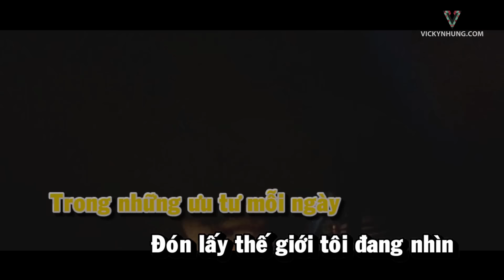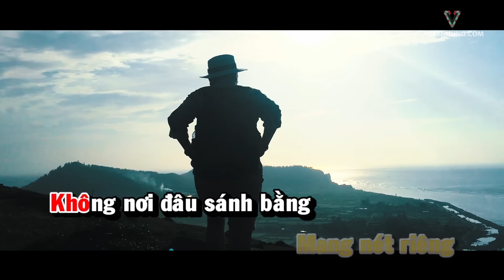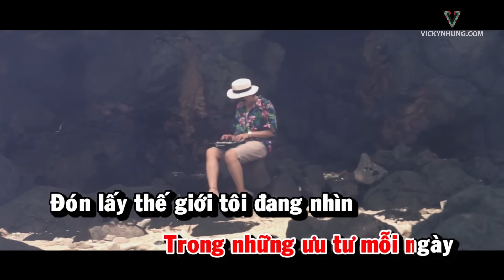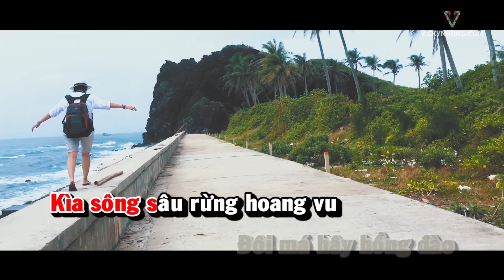「BEAT KARAOKE」VIỆT NAM NHỮNG CHUYẾN ĐI - VICKY NHUNG | BEAT CHUẨN (OFFICIAL MV)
♪ Bài hát: Việt Nam Những Chuyến Đi
♪ Composer: Vicky Nhung
♪ Ca sĩ: Vicky Nhung
* Đây là MV chính thức đầu tiên Vicky tự quay phim, làm đạo diễn, biên tập, dựng phim. MV được quay dọc Việt Nam trong gần một tháng và theo một phong cach hoàn toàn khác so với chuẩn MV thông thường.
Vicky cũng xin chân thành cảm ơn sự giúp đỡ của anh chị em bạn bà và cả những người mới quen trong chuyến đi đã không quản khó khăn để giúp Vicky hoàn thành MV đầy tâm huyết này.
Lyrics "Việt Nam Những Chuyến Đi":

♪ VIỆT NAM NHỮNG CHUYẾN ĐI – VICKY NHUNG:
Lâu nay tôi vẫn sống giữa phố xá đông vui
Tiếng xe che tiếng nói
Lâu nay tôi vẫn sống với laptop TV
Người đi qua nhau chẳng một câu

Hôm nay tôi muốn đến những góc phố xa xôi
Những nơi chưa ai tới
Hôm nay tôi muốn đến những ngóc ngách thôn quê
Giờ đây tôi cất hết bao nỗi buồn xách balo lên và đi
Không nghĩ suy âu lo về ngày mai

Bon bon trên những chuyến xe cất hết bao nỗi buồn
Phá không gian giam cầm ta trong những ưu tư mỗi ngày
Đón lấy thế giới tôi đang nhìn

Kìa trông ra đằng xa xa
Ba bốn anh đang dắt trâu ra đồng
Kìa trông theo thuyền lênh đênh
Tôm cá tươi bác ngư dân cười vui

Kìa cô em miền trung du
Trên núi cao đôi má hây hồng đào
Kìa sông sâu rừng hoang vu
Mang nét riêng
Không nơi đâu sánh bằng
Ôi Việt Nam

Hôm nay tôi mới biết đám cưới chốn thôn quê
Mừng nhau ba đêm vẫn chưa hết
Hôm nay tôi mới biết những vách núi cheo leo
Chợ khuya Sapa tình lai láng

Hôm nay tôi mới biết lúa nếp gói cơm lam
Ngọt thơm hương Tây Bắc
Hôm nay tôi mới biết mái ngói vách tranh xưa
Giờ đây tôi cất hết bao nỗi buồn

Xách balo lên và đi
Bon bon trên những chuyến xe
Cất hết bao nỗi buồn phá không gian giam cầm ta
Trong những ưu tư mỗi ngày

Mang nét riêng
Ôi Việt Nam

Mang nét riêng
Ôi Việt Nam
Ôi Việt Nam

© Bản quyền thuộc về Vicky Nhung
© Copyright by Vicky Nhung ☞ Do not Reup

[KARAOKE BEAT CHUẨN] VIỆT NAM NHỮNG CHUYẾN ĐI (OFFICIAL MV) - VICKY NHUNG